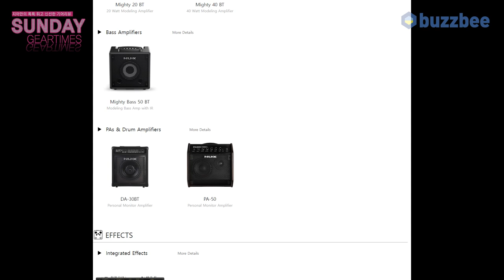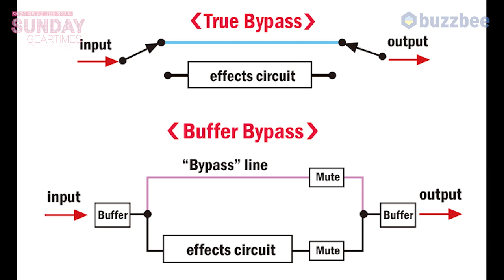[SundayGearTimes 450회] Nux 이펙터 Horseman NOD-1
0:00 언박싱
2:45 기어소개
3:18 컨트롤 설명
4:50 사운드 테스트 (펜더앰프)
6:57  사운드 테스트 (마샬앰프)
9:47 총평
10:30 한줄평
10:41 점수